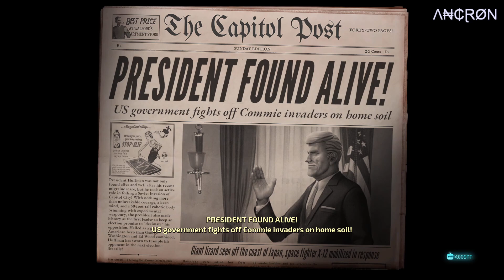Destroy All Humans! - Playthrough - Final Episode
My gameplay of the game, Destroy All Humans!

Additional info:

Platform: PC Windows / Steam
Game Title: Destroy All Humans!
Language: English
Gameplay: Story
Commentary: None

Recording Software: OBS
Recording Quality: 10 GB / Per Episode
Gameplay Resolution: 1920 x 1080 / 60fps
Recorded Resolution: 1920 x 1080 / 60fps
In Game Settings: Maxed

Λ₦₵ⱤØN